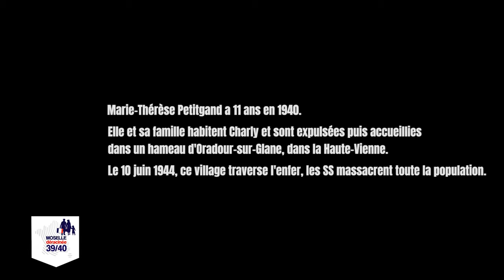Moselle déracinée (23) Marie-Thérèse Petitgand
Marie-Thérèse Petitgand a 11 ans en 1940.
Elle et sa famille habitent Charly et sont expulsées puis accueillies dans un hameau d'Ordour-sur-Glane, dans la Haute-Vienne.
Le 10 juin 1944, ce village traverse l'enfer, les SS massacrent toute la population.
La mémoire de Marie-Thérèse n'a laissé échapper aucun souvenir de l'horreur.

*** Moselle déracinée ***
En octobre 2021, le Département commémore son histoire et rend hommage aux 300 000 Mosellans évacués soudainement, n'emportant avec eux qu'un maigre bagage avant de rallier leur département d'accueil.

Sur notre chaîne Youtube, découvrez les témoignages de celles et ceux qui ont vécu cette période troublée.
Une série de reportages réalisée en collaboration avec Moselle TV et France Bleu Lorraine Nord.